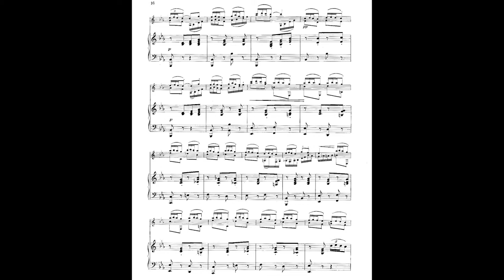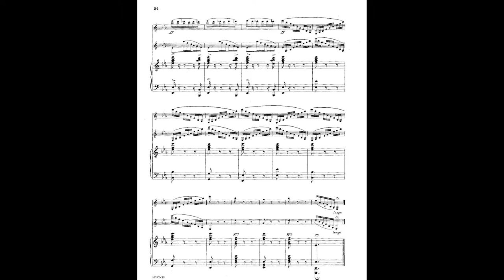Ponchielli - Il Convegno - 3rd Movement - Piano Alone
Here is the piano accompaniment for the 3rd movement of Ponchielli's "Il Convegno".  This accompaniment is to allow two clarinetists to practice even when the pianist is not available.